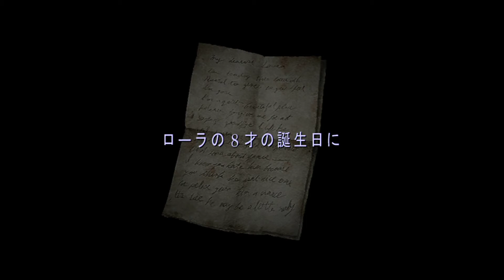SILENT HILL2 HD EDITION サイレントヒル2 Part10 ボス：エディー (Boss Eddie Dombrowski)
PS3 SILENT HILL HD EDITION Part10、戦闘＆謎解き難易度はノーマル＆ノーマル。

難易度(ニューゲーム)
ACTION LEVEL：NORMAL
RIDDLE LEVEL：NORMAL

小ネタ
UFOエンディングを目指す場合はボート乗り場で青い宝石を使う。

ボート操作はHARDだと操作が複雑になる。
(左スティックが右のオール。右スティックが左のオール)

エディー
サイレントヒルに宿る「神」の力の影響によって狂気に染まり、ジェイムズに襲い掛かってきたエディー。クリーチャーではなく正真正銘の人間であるが、皮肉なことに、いじめられていたにもかかわらず他の大多数のクリーチャーよりも遥かに強力な敵として立ちはだかる。
 迷宮通路内の冷凍倉庫にて二度に渡って交戦する事になる。
高威力のリボルバー拳銃で武装しており、倉庫内に吊るされた肉塊に身を隠しながら射撃してくる他、素手で殴りかかってくる。
作中で敵として立ちはだかる唯一の人間である。
ゲームタイトル : SILENT HILL: HD EDITION (サイレントヒル2)
発売日(日本) : 2012年3月29日
価格 : 5,217円 （税込）
ジャンル : ホラーアドベンチャー
ESRB : Cero C
開発 : コナミデジタルエンタテインメント